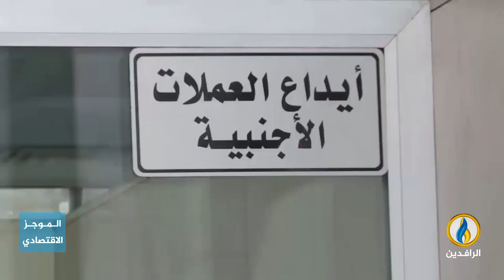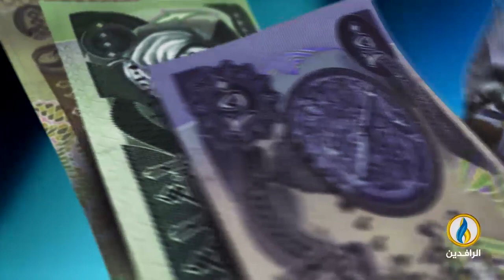أبرز الأخبار الاقتصادية على قناة_الرافدين ليوم الخميس في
تقديم:
عمار الشاعر